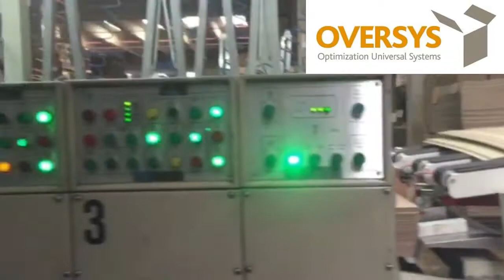VIDEO OVERSYS U28350216 CURIONI 2000NT 4 COLOR FLEXO FOLDER GLUER WITH ROTARY DIE CUTTER AND S